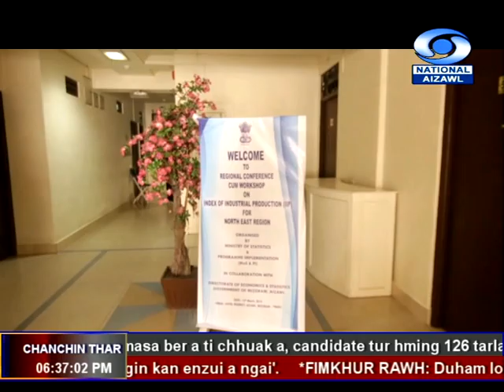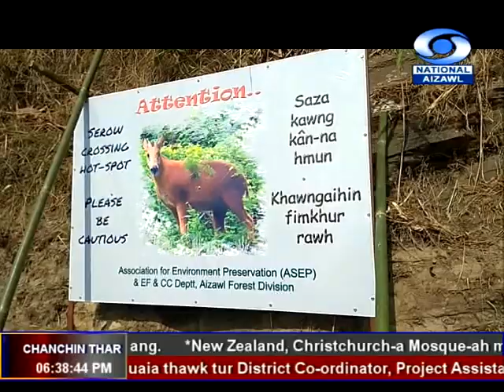DD News Aizawl 15 March 2019 - 6:30PM